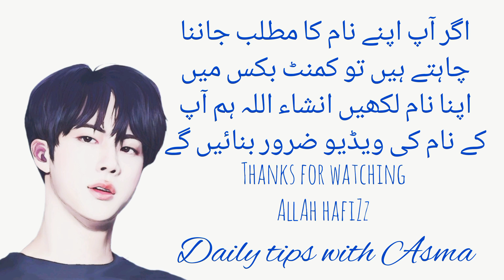Muhammad Tabish name meaning in urdu//محمد تابش نام کا مطلب //Muhammad Tabish//Daily tips with Asma